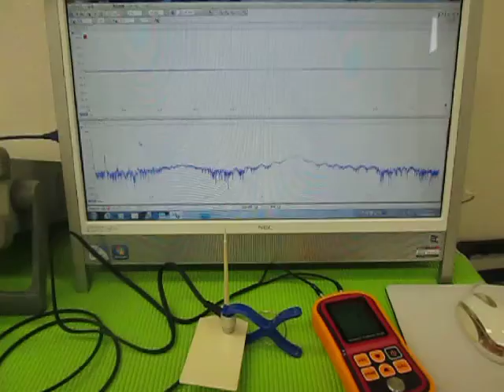超音波実験 Ultrasonic experiment ‹超音波システム研究所 ultrasonic-labo›